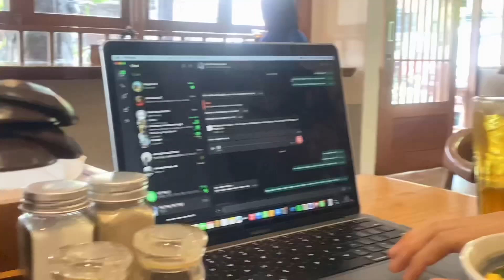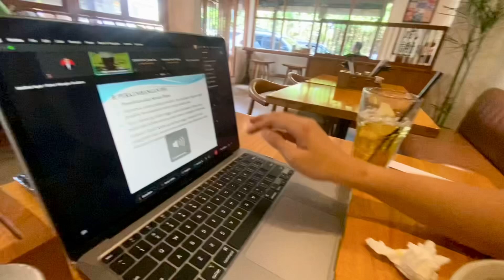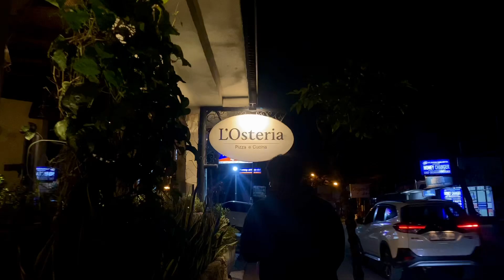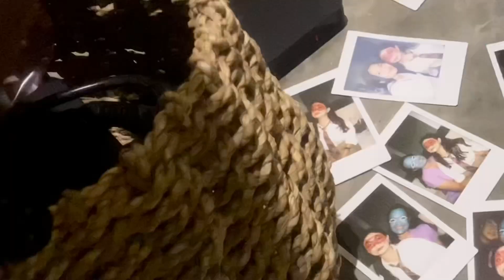vlog randomly semuaa terjadi karena tiba-tiba🧎🏻😂